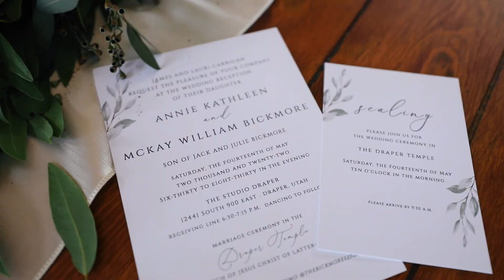Annie + Mckay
Wedding